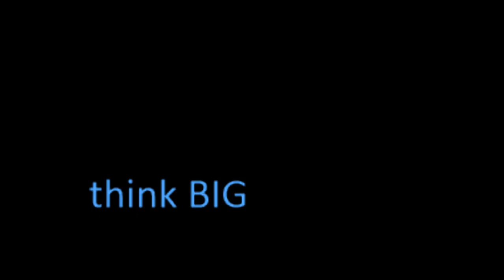SpaceX commercial with Elon Musk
Video courtesy of TED and Elon Musk of SpaceX, Tesla, et al.
This is real. This is now.
This is the future. Strap in.